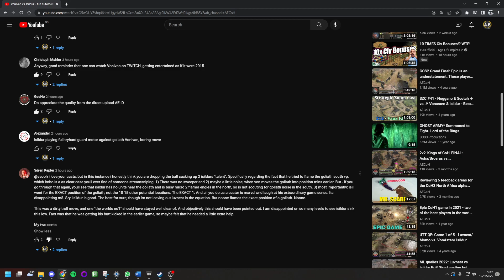Find Goliaths in CoH2 using your headset - tutorial and demonstration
In response to a moment in this cast where Isildur flames a cloaked goliath, I show how in 3 out of 4 cases I can locate a goliath's position. (The only time I couldn't there was a lot of rifle fire masking it).

This was done on the spur of the moment with Tomy helping out. To summarise:

To find a goliath using a headset:
1) Use a decent headset with crisp audio quality.
2) Use a quiet moment in the game to pan the camera and find the general area of the distinctive high pitched engine noise, even when idle this is possible.
3) Move your camera over the area to take into account the left and right channels to triangulate the goliath's position using your deep lizard brain skills.

To mask a goliath's noise:
1) Use engine noises of other vehicles to move the goliath up it is much louder when moving.
2) Ensure the game is a noisy one, try not to get pushed off completely until you're ready to use your goliath.
2) If you do get pushed off move the goliath back towards your base so it doesn't get found too easily.

Happy hunting everyone!

Four goliaths:

0:00 intro
3:12 found first - no distractions
5:00 failed to find second - a lot of rifle fire
6:50 found third - no distractions
8:22 found fourth - kubel noises